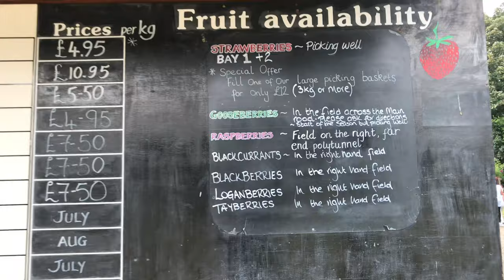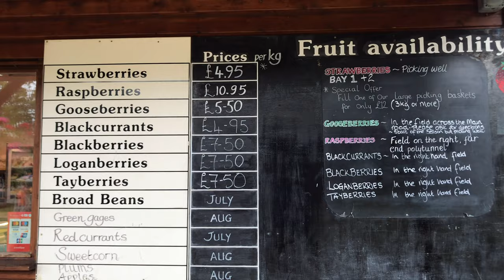Strawberry picking at Primrose Vale Farm - Gloucester, England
Family day out, strawberry picking at Primrose Vale Farm, Gloucester.
 Nestled on the edge of the Cotswold scarp between Cheltenham and Gloucester, Primrose Vale Farm Shop & PYO opened in May 2007. Their speciality is growing super fresh, seasonal fruit and vegetables picked daily from our fields. So whether you prefer robust winter roots, brassicas packed with nutrients, your quintessential soft summer fruits or the first cut of asparagus, there’s plenty grown at Primrose Vale to suit everyone’s tastes.
And lovely walk at Gloucester docks.